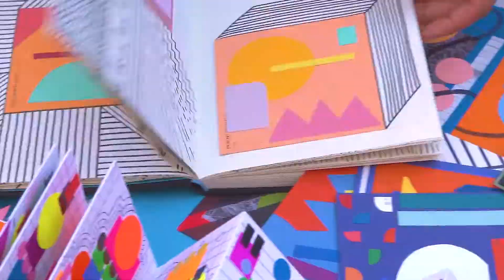Eloisa Mural Artist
I love what I do and want you to see how I do it! Here's a video that documents the process from start to finish.